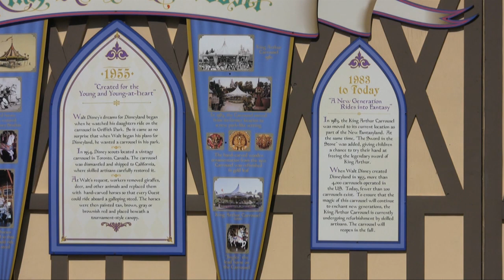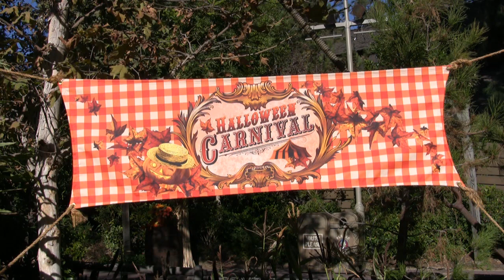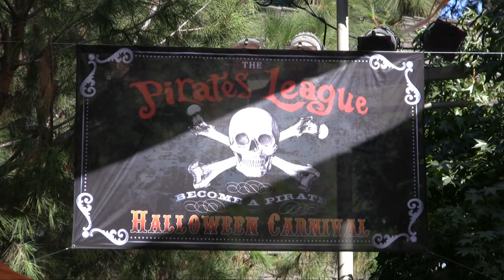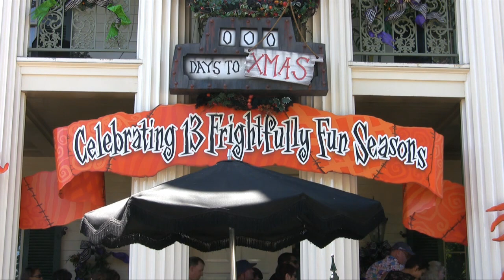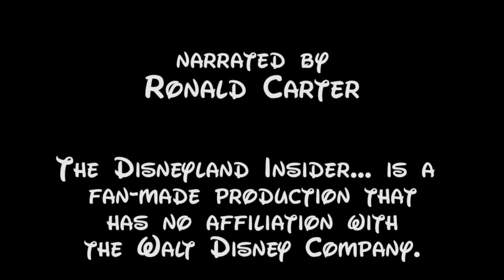Disneyland Insider - Halloween Returns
A look inside Halloween Time 2013 at the Disneyland Resort... including the reopening of the Markethouse, Big Thunder Ranch Halloween Carnival, Pirates Week, and Haunted Mansion Holiday's 13th Anniversary.